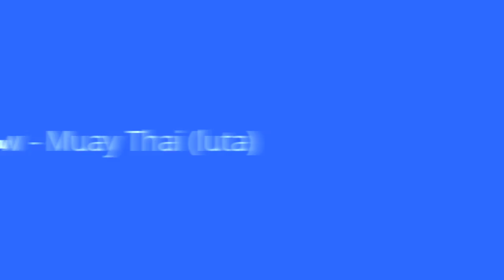Buakaw - muay thai ( luta )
um dos melhores lutadores de muay thai do mundo em uma incrível luta

criado com editor de vídeos do youtube